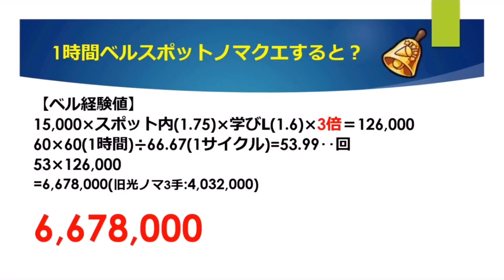～実践編～《最新ノマ情報》たった１時間で６００万稼げるってホントなの？【モンスト】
1時間でスタミナカンスト経験値4500万越えボーナスステージがヤバイ↓

なんとけん みんちゃんねるの木ノマ３手が

是非ともちゃんねる登録をよろしくお願いいたします！

▼お願い▼
いつもコメント欄をキレイにして頂きありがとうございます。
コメント欄にて暴言、誹謗中傷などの書き込みがあった場合、報告、コメントの削除をさせていただきます。
何度も同じようなことがあれば最悪、ブロックさせていただきます。
他の方に迷惑がかからないようルールを守りましょう。
アンチコメントには反応しないようにお願い致します。

ほぼ毎日LIVE放送か動画投稿しております！
是非、ちゃんねる登録よろしくお願いします！

けん みんちゃんねる公式
メンバーシップはじめました！下記よりメンバーになれます！

使用音源(BGM)※使用していない場合もあります。